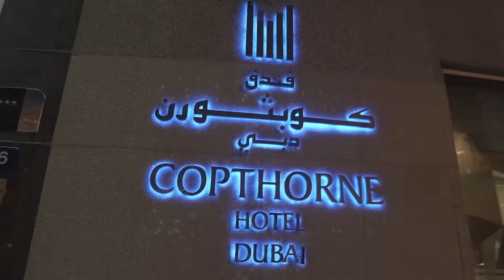Mer's Unicorn Theme Photo and Video Coverage